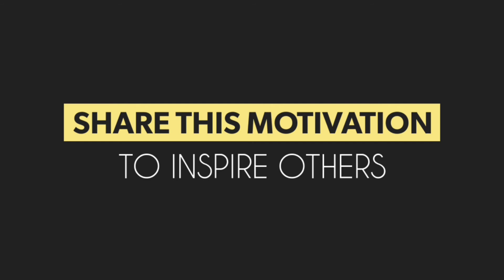BROOKE ENCE 💪 Fitness Workout | Female Fitness Workout Motivation ...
Brooke Ence - Film actor

  Actress . Official Photos » Brooke Ence is an actress , known for Wonder Woman (2017) , Justice League (2017) and Black Lightning (2017) .

Born : 10 August 1989 (age 31 years) , California , United States

Spouse : Marston Sawyers

Education : The University of Utah

Nominations : Shorty Award for Best in Sports

  A former professional dancer , Brooke Ence made waves after qualifying for the 2015 Reebok CrossFit Games after just her second regional competition .

Thumbnail:  Brooke Ence

- Fitness Motivation
- Bodybuilding Motivation
- Gym Motivation
- Workout Motivation
- Motivational Speeches
- Badminton Competition